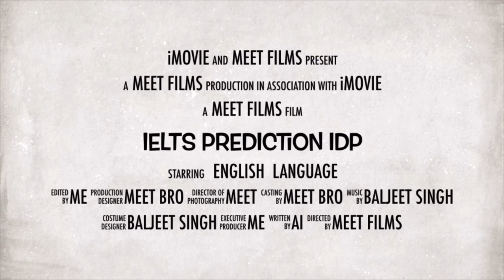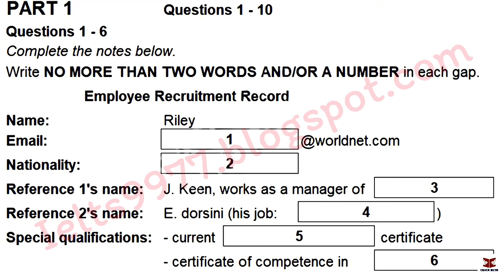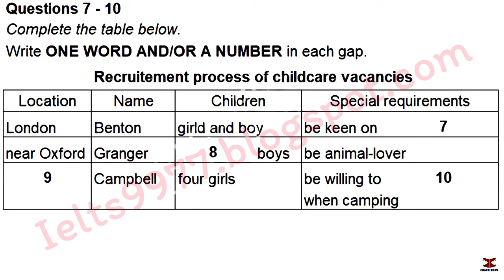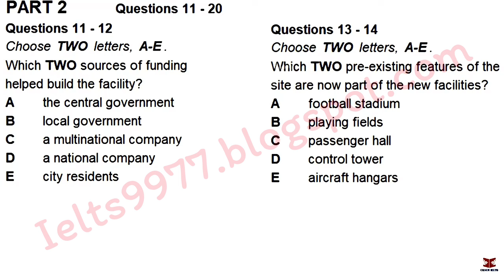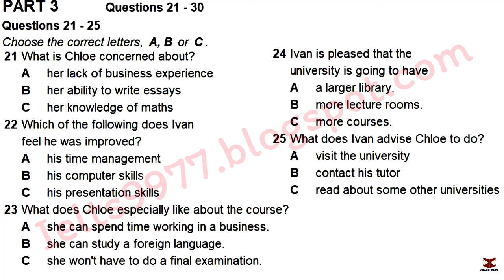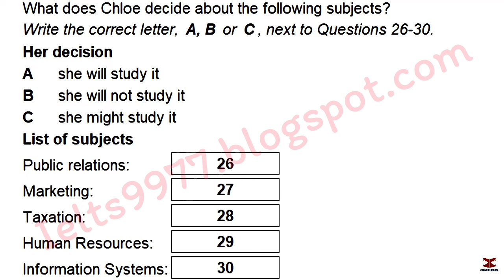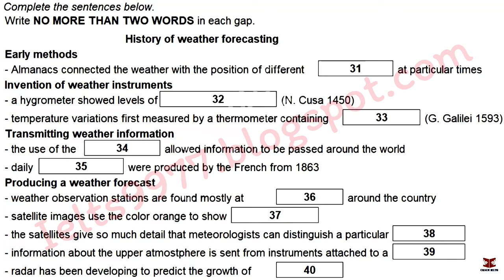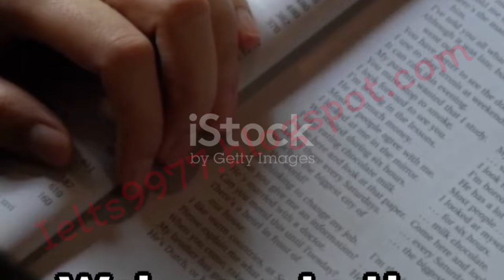IELTS LISTENING TEST for practice || IDP LISTENING